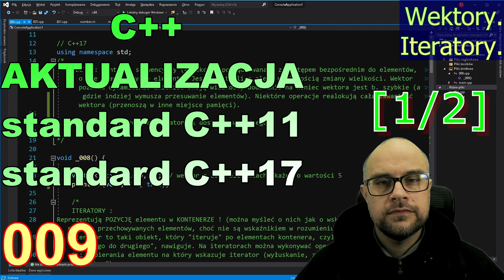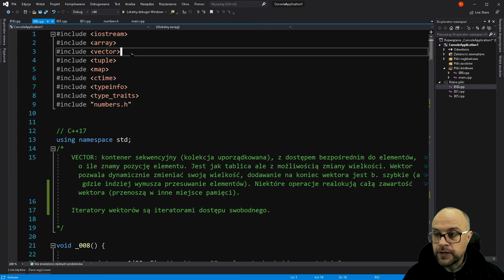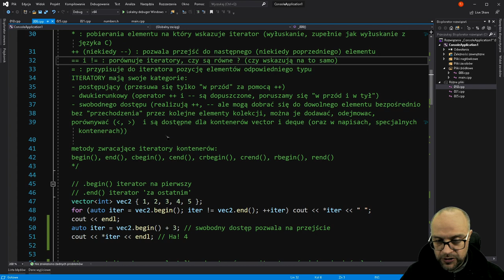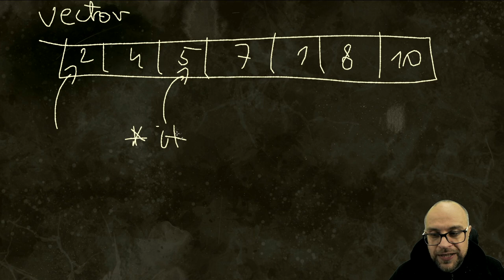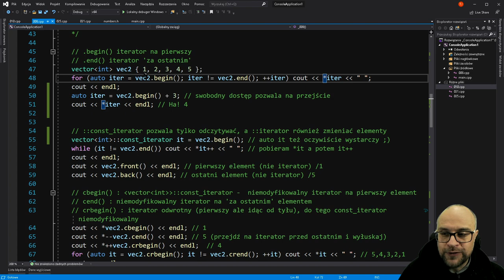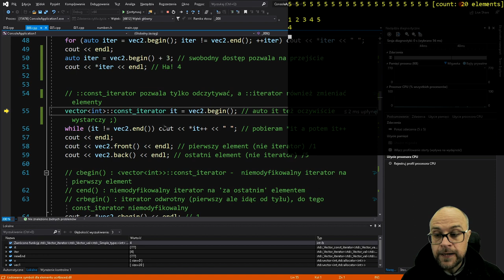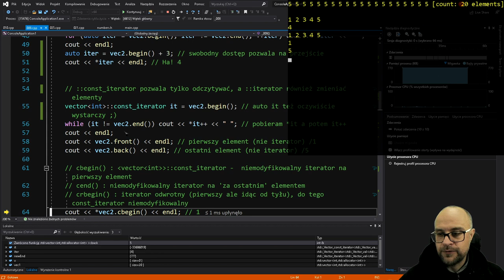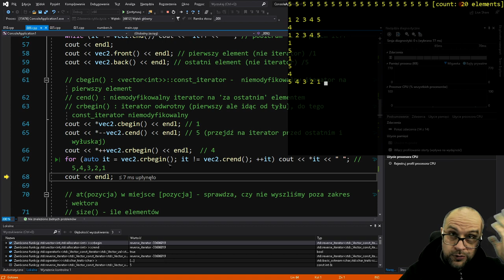C++ Aktualizacja. Odc. 9. Wektory. Iteratory. [1/2]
Wektory i Iteratory, część pierwsza. Obiecałem sobie, że odcinki nie będą dłuższe niż 15 minut. Jakoś mało.